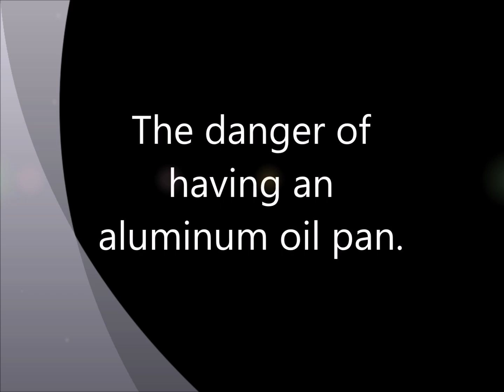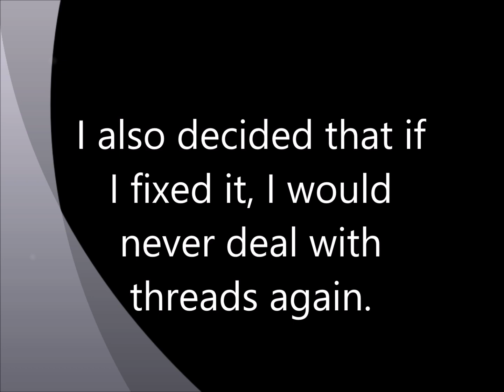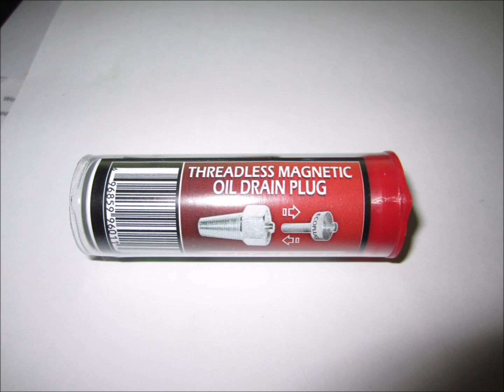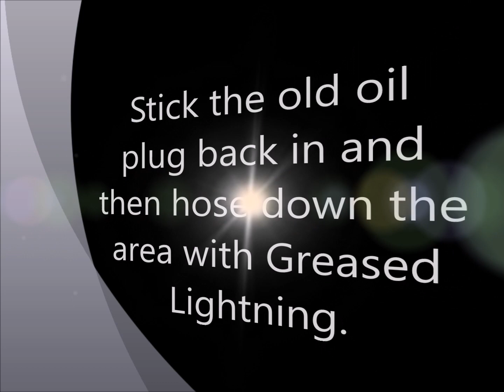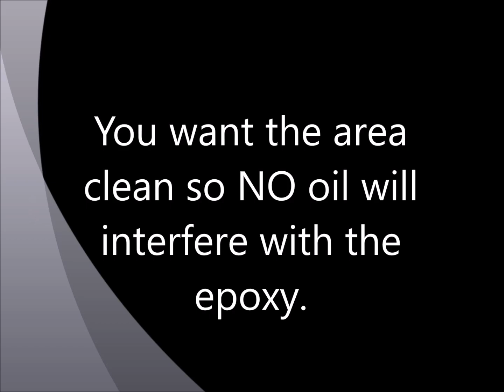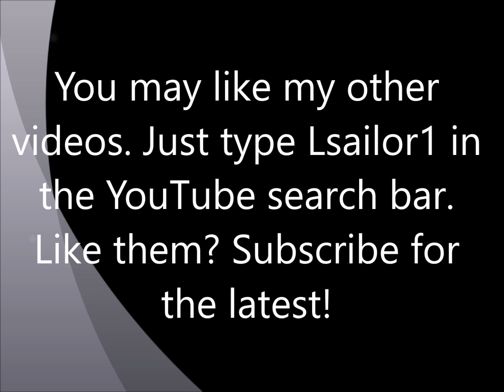How to install an ECO PLUG for an aluminum oil pan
This video describes how to install an ECO-PLUG for aluminum oil pans. Just type Lsailor1 in the YouTube search bar. Like them?